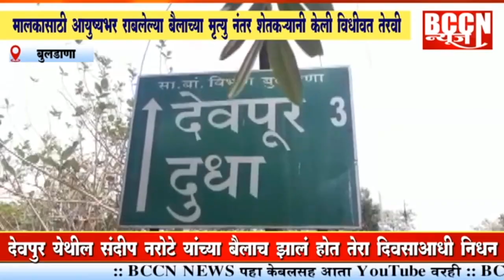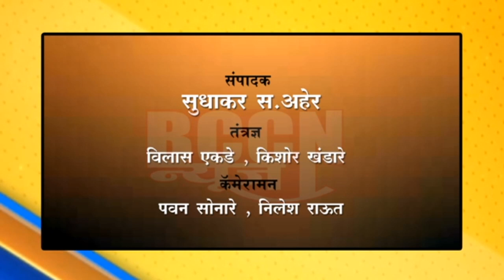बुलडाणा : मालकासाठी आयुष्यभर राबलेल्या बैलाची केली विधिवत तेरवी...